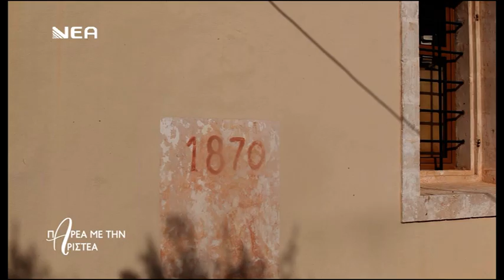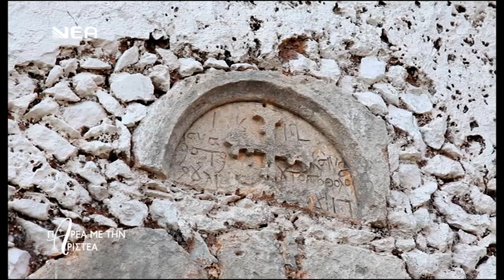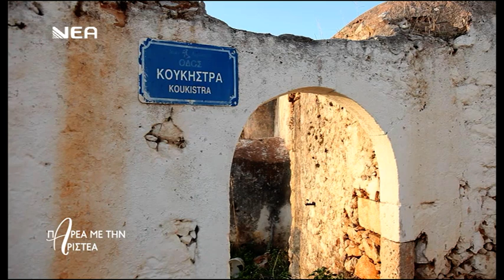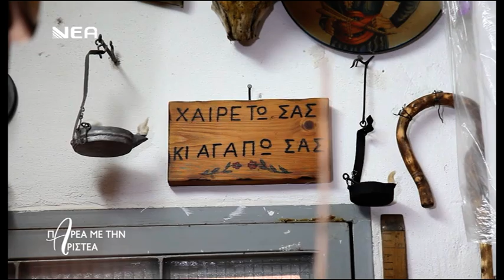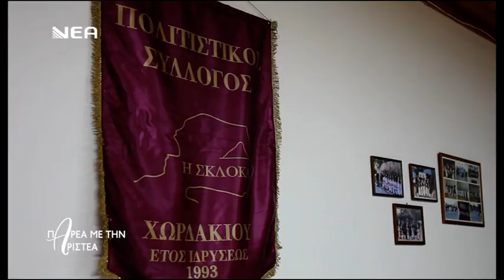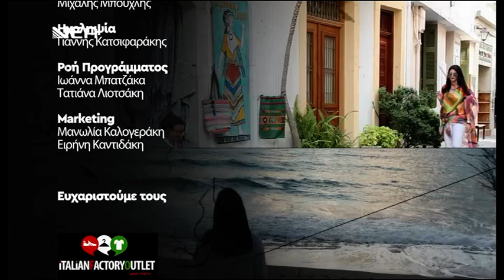Κρήτη "Παρέα με την Αριστέα" Χορδάκι Ακρωτηρίου!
Η Αριστέα μας πάει με την παρέα της στο Χορδάκι Ακρωτηρίου!